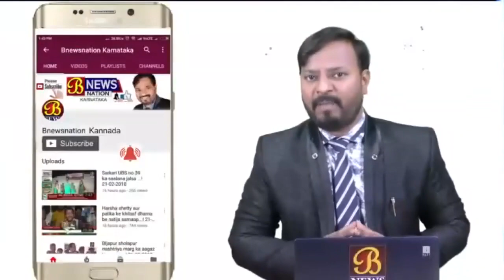POP ನಿಷೇಧಿಸಿ ಮಣ್ಣಿನ ಗಣೇಶನನ್ನು ಬಳಸಿ ಜಿಲ್ಲಾಧಿಕಾರಿ...!01-09-2019